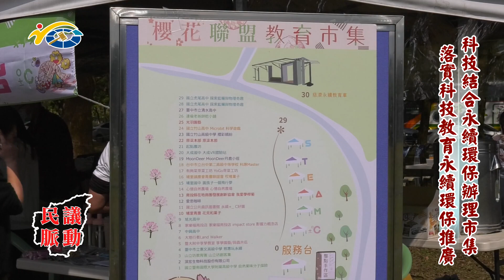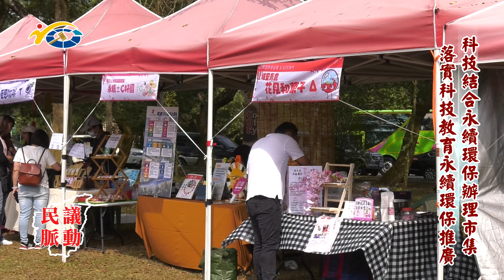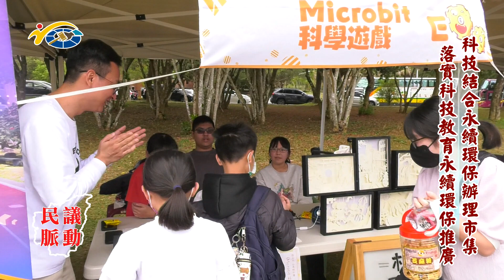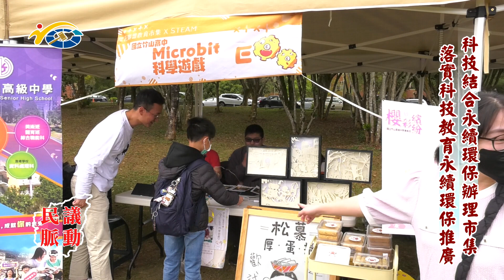20240311 南投縣議會 民議脈動 科技結合永續環保辦理市集 落實科技教育永續環保推廣 (縣議員 陳宜君)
20240311 南投縣議會 民議脈動 科技結合永續環保辦理市集 落實科技教育永續環保推廣 (縣議員 陳宜君)